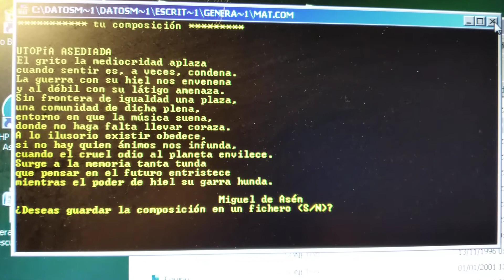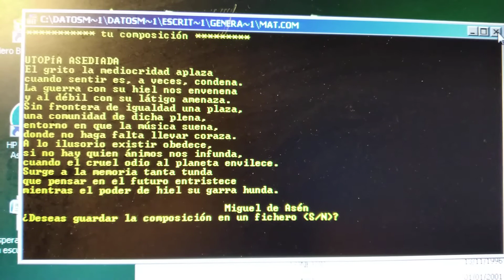poesía literatura verso canción texto Miguel de Asén generador de sonetos(1)